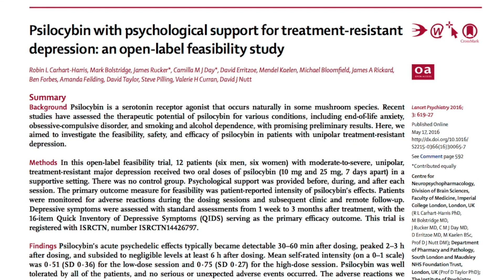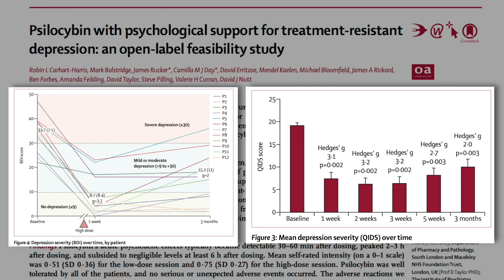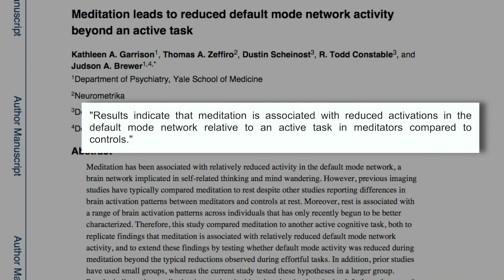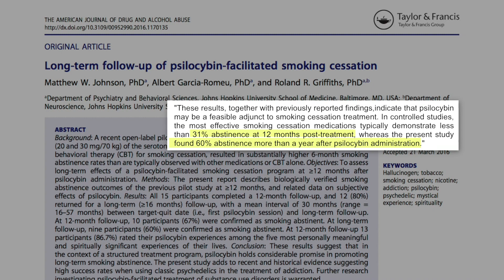Psychedelic drugs, psilocybin, and transcendent experiences as antidepressants | Charles Raison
The mammalian brain seems drawn to substances that induce altered states of consciousness. For example, cats crave catnip, elks seek out a hallucinogenic moss, and humans around the world have used psychedelic substances. Researchers studying the psychedelic compound psilocybin and its potential effects on depression observed that a single exposure in humans induced a powerful anti-depressive response that persisted for six months or longer. Investigators speculate that the anti-depressive effect may result from the subjects having a mystical experience rather than the psychedelic agent itself. Dampening of the default mode network in the brain may also play a role in the anti-depressive effect. The default mode network is involved in rumination, a significant component of depression that some studies have linked to inflammation. In this clip, Dr. Charles Raison discusses how psychedelic substances like psilocybin, which induce transcendent trance-like states, may be useful in the treatment of depression.

Original episode published on Mar 19, 2018